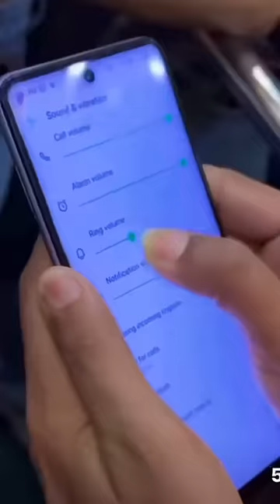कहानी पाद की😂